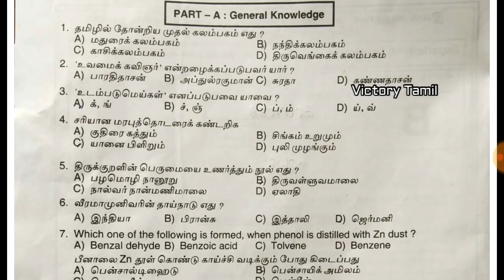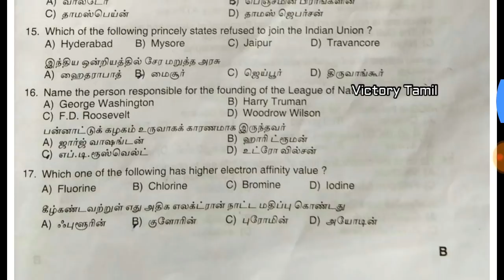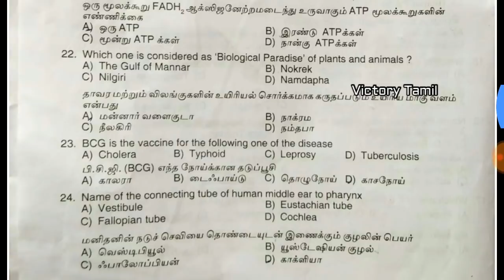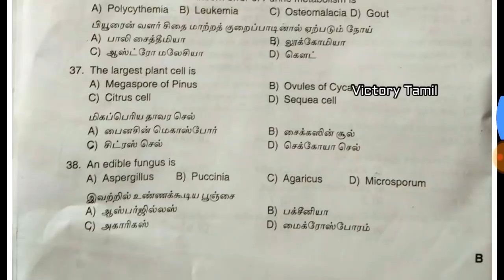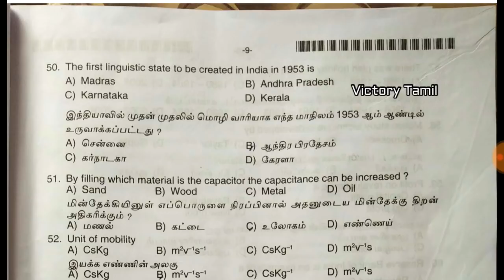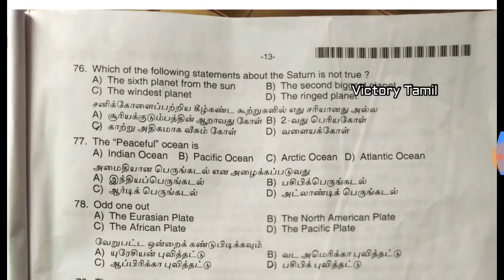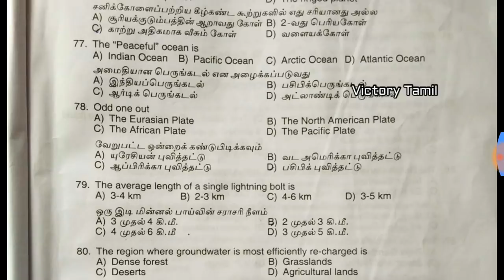TNUSRB SI Fingerprint Exam 2018 Original Question Paper Part-A GK-Departmental Candidates